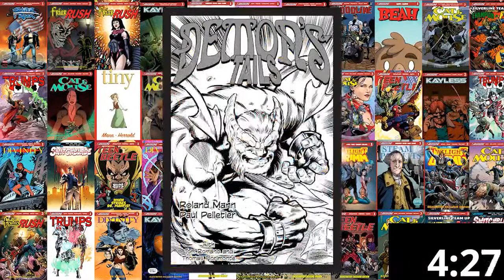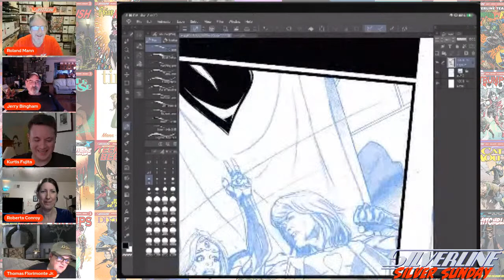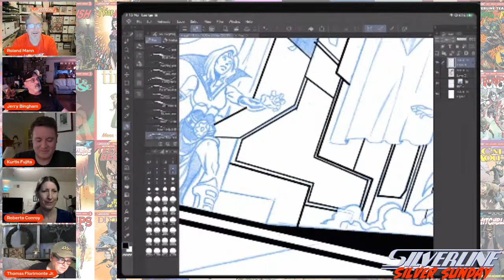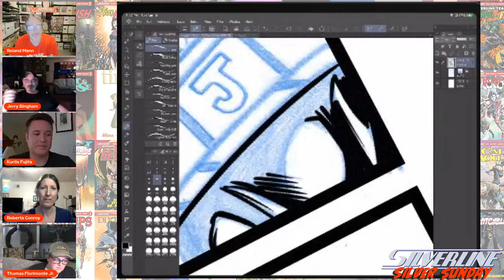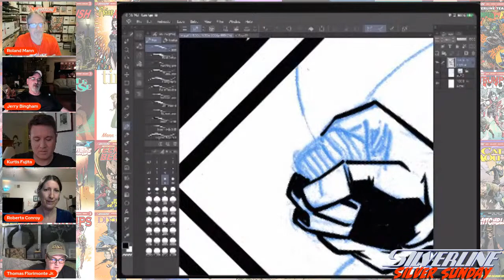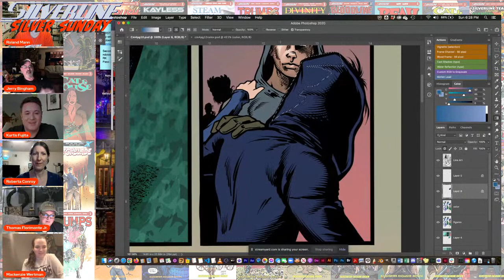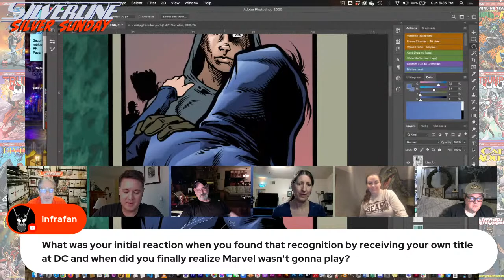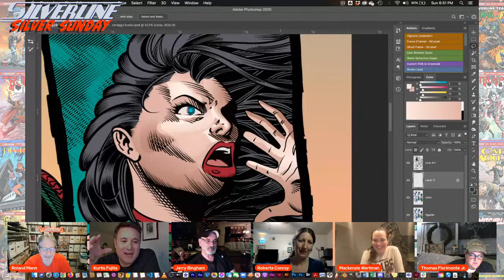Chatting with BATMAN Artist Jerry Bingham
The Silver Sunday crew welcome special guest artist supreme Jerry Bingham. Most known for his work on BATMAN: SON OF THE DEMON, Jerry has done work for Marvel and DC, storyboarding for Hollywood, and most recently a traditional western painter.